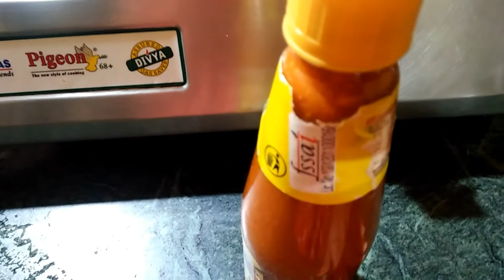Tomato Sauce Recipe/Home Made Tomato Sauce🍅🍅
Hi guys!
Welcome to my cooking channel.I am sharing tomato sauce recipe/home made tomato sauce#🍅🍅
Please try this recipe 👍👍and like👍👍share🌷🌷  comment🌺🌺

Tomato# sauce# recipe.home# made#tomato#sauce#🍅🍅বাড়িতে বসে খুব সহজেই# বানিয়ে ফেলুন# টমেটো# সস্।

If you like ny recipe please like👍,comment🌷 and share🙏